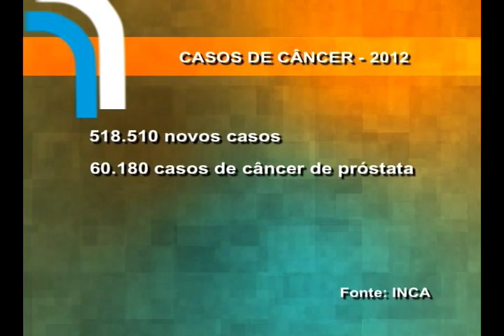Interesse Público - 27/05/2013 - 1º Bloco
Assista no 1º bloco: MPF companhará o cumprimento da nova lei sobre tratamento de câncer. A norma que entrou em vigor na última quinta-feira (23) exige que o Sistema Único de Saúde (SUS) inicie o tratamento dos pacientes em até 60 dias após a confirmação da doença.

MPF/PA cobra providências urgentes da Caixa Econômica sobre o "Minha Casa, Minha Vida". Muitos moradores de Belém, capital do Pará, que compraram apartamentos dentro do programa do governo federal receberam os imóveis com rachaduras, infiltrações e que  correm até risco de desabamento.